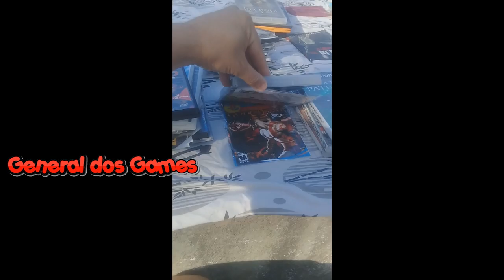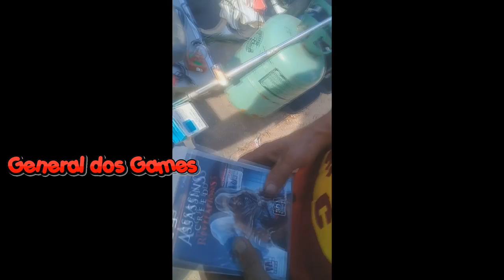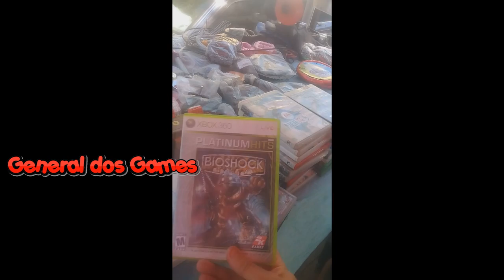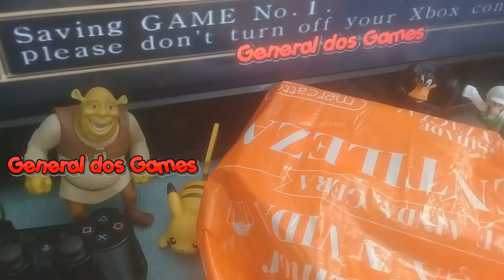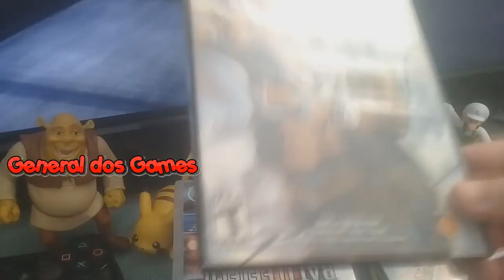CAÇADA GAMER - PS2, PS3 e brinquedos !!!